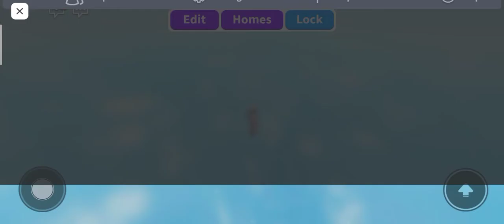ASMR ROBLOX adopt me mouth sounds part 2